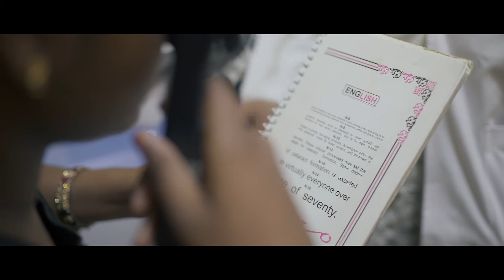Halting Visual Impairment Using Collagen Cross Linking | Tej Kohli Foundation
Shanmukhapriya was six years when she first attended the Tej Kohli Cornea Institute with vision problems.  When she was nine years old she received a collagen cross linking procedure to stabilise her cornea and stop it from getting worse.  Then when she was ten years old she received a corneal transplant in her right eye.  Her sight has improved a lot and after her transplant she will grow into a normal teenager with normal vision.